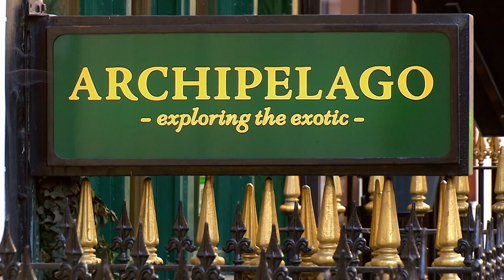Eating Spiders to Overcome Arachnophobia | Extreme Phobias, Extreme Cures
A group of people suffering from arachnophobia is invited to a London restaurant that specializes in exotic dishes. To conquer their fears, they have to prepare tarantulas for a salad, but will they eat it?